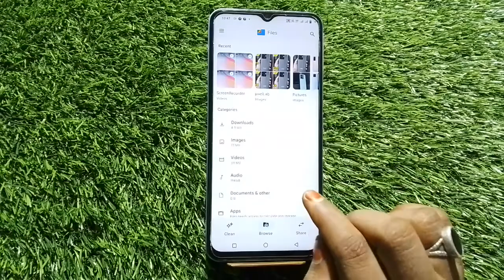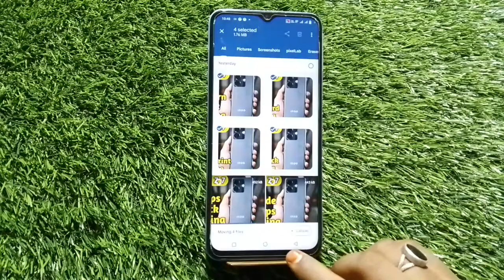Photo Hide In Iqoo z7, How To Hide Photo In Iqoo z7, Photo And Video Hide Kaise Karen In Iqoo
Photo Hide In Iqoo z7, How To Hide Photo In Iqoo z7, Photo And Video Hide Kaise Karen In Iqoo z7,Iqoo z7 Mein Photo Hide Kaise Karen,

Photohide Iqoo z7